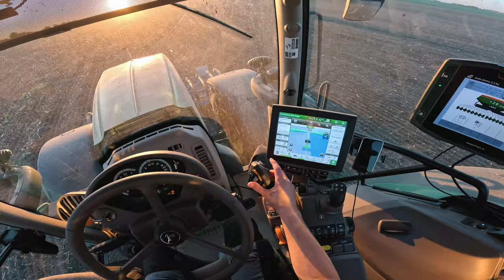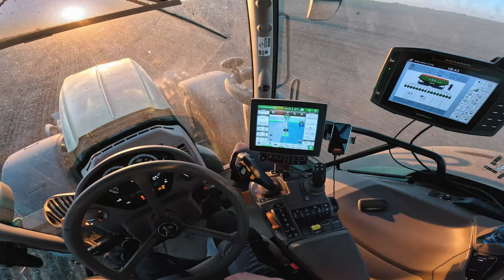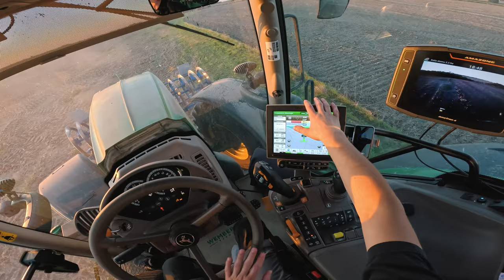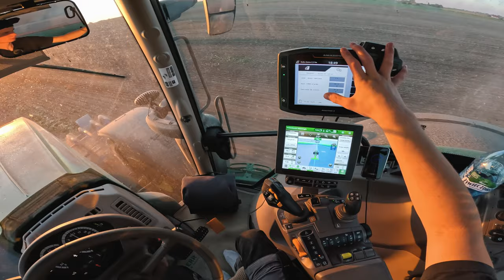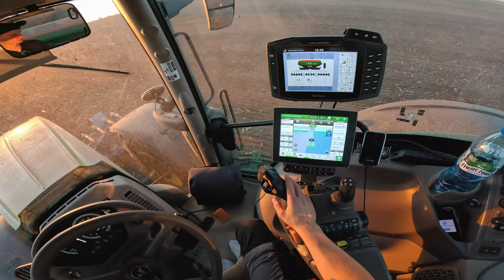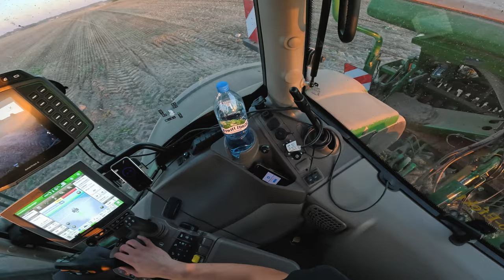JEST BARDZO SUCHO❗️TATA UPRAWIA JELENIEM NA NAWIGACJI, A JA SIEJĘ JĘCZMIEŃ | VLOG #82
►Maszyny na filmie:
- Amazone Centaya 3000 Super
- Kuhn Cultimer L300

Miłego oglądania!